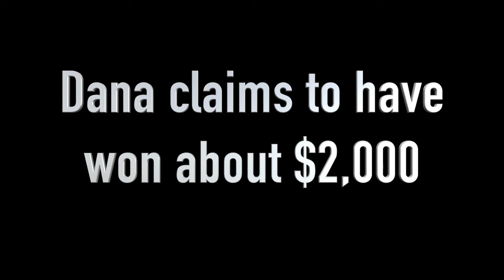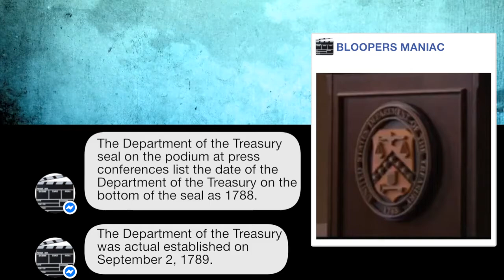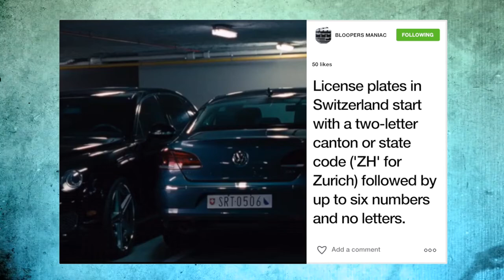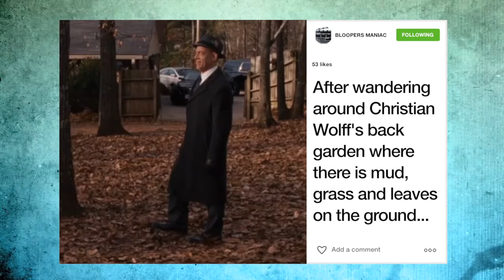Movie mistakes: The Accountant (2016)